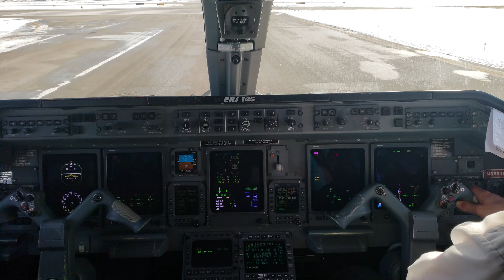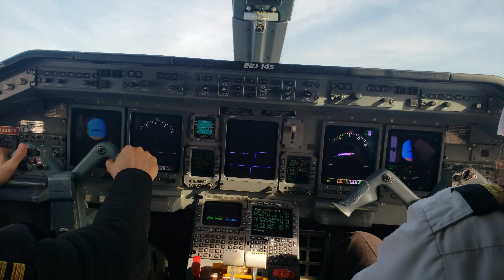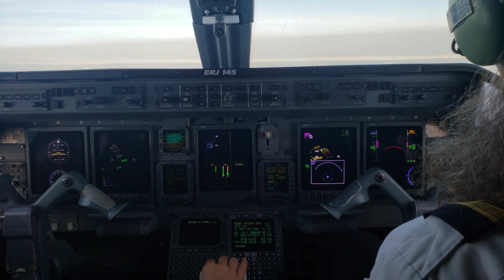Embraer 145 takeoff from Chicago O'Hare Airport (cockpit view)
one of the joys of riding jumpseat. you can watch the pilots fly. cant talk to them under 10,000 feet. but its still fun